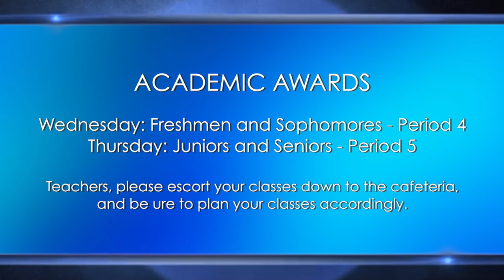Cardinal Watch: ep. 121 - February 4th, 2019